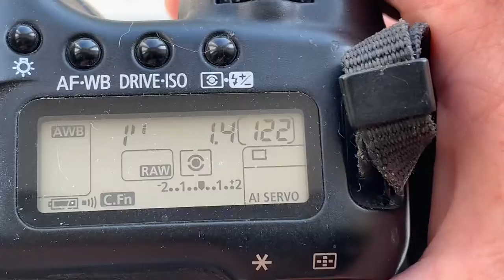Для Александра Р.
M42-Canon с Одуванчиком Лушникова для Porst Color 55 mm/f1.4